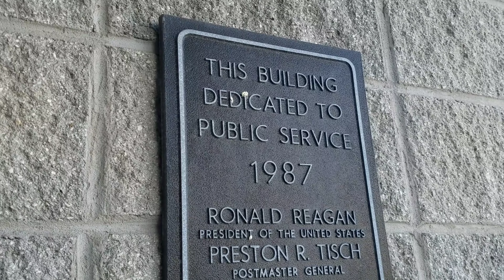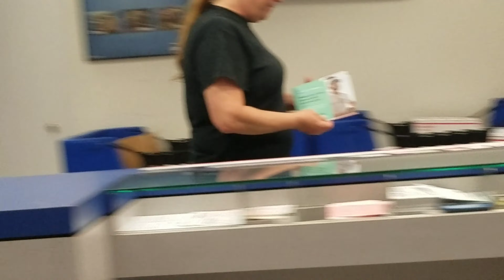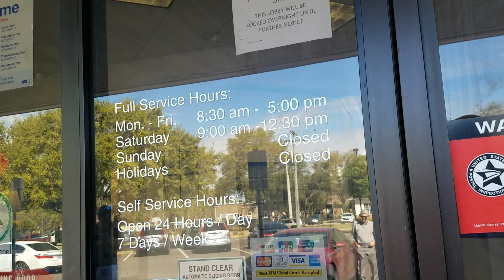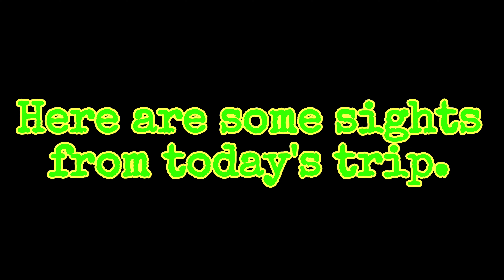Brandon USPS Pass. Freedom-Hating Citizen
This was the last stop of a pretty uneventful day. All the postal employees and most of the customers were fine, but this guy decides to make it all about him.